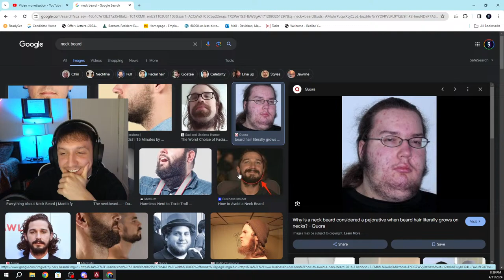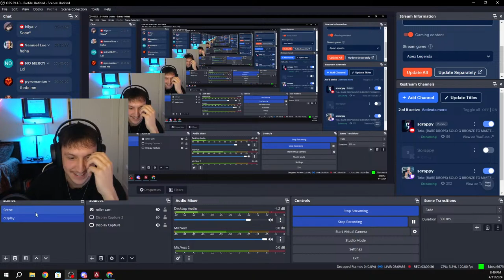(SEER DROPS) FINALLY FINISHING BRONZE TO MASTERS TONIGHT!!!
CAN I FINISH SEER TONIGHT!